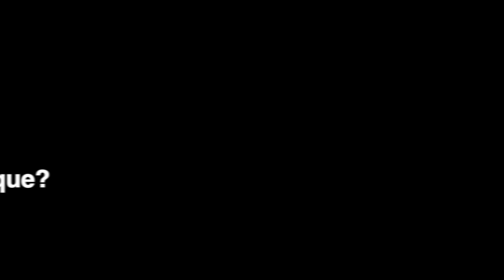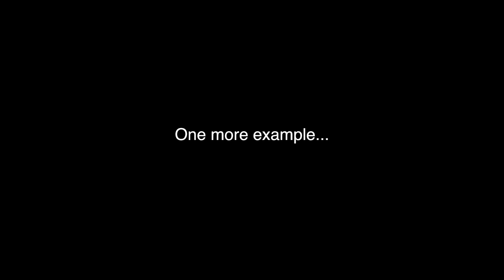Mantra Tecnique-Nija Escape Bozzolani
Emanuele: It's strange for me, strange for us, to explain this concept because it could also be slightly misinterpreted given the name, no? We decided to call this kind of exercise 'Mantra Technique', so the name itself may already make us laugh, or scare us. What is a mantra? A mantra is the vocal repetition of a word that in its inner depth awakens awareness in human beings regarding certain spiritual concepts. I don't know if I've explained myself clearly.  So [it's] the repetition of a word, usually in Sanskrit, one of the most ancient languages in the world, initially repeating the concept aloud in a very mechanical way, thinking it over, then gradually more intimately until the vocal part almost disappears, repeating the word mentally until it seeps into the unconscious part of your mind and reinvigorates the spiritual concepts related to it.  We don't want all of this, ok? Our approach is much more material, much more technical. What is a Mantra Technique? A set of techniques grouped together that are repeated over time and can give to those who try them a certain sensation that awakens the awareness of this combination of gestures.  Each one of you could use one or more Mantra Techniques. Again, we decided to call them this because it is also essential that you have the knowledge of how to approach this repetition. They are real techniques that also depend on the situation. There are many different variations; I've created different types. Some can be used in a situation where there is an exchange with the person in front of me; many start from an attack, many from the middle of an attack and others can be used in defence. However, they are performed with a certain complexity and contain movements that only by understanding their true essence allow you to fully unlock this technique. Is this clear? More or less! The more philosophical aspects explained, now I'll show you the Mantra Techniques I had in mind for you today. With Grillo, I was thinking of formulating a part of these Mantra Techniques in a way that each of you can contribute. I can assure you that if done well, the Mantra Techniques, let's call them that, let you take very intimate, personal concepts with you, that if practiced with a certain concentration, physical relaxation and repetition necessarily make you understand these same concepts: for example the concept of staying light on your feet, technical concepts of keeping your weight centred, concepts concerning the use of your shoulders, concepts based on presence, on how to use distance, and so forth.  Ok? We'll give it try? It's a small adventure, you have to help me out, and [these techniques] have to be practiced in a certain way. It requires a moment of concentration and practice. One important thing, when you repeat a Mantra during meditation, if I may express myself in this regard, you shouldn't already imagine what you are going to gain, free yourselves completely, rely on this disinterested repetition and let all of your tensions go. Slowly, slowly you will find that even if it doesn't happen all at once, you will unlock them step by step, completing the set techniques we are going to show you. You should be aware that there are hidden aspects within these techniques, I'm sure of it; there are some hidden things that you will gradually understand. Ok? Let's give it a go; it's an experiment that we are going to do together. Ok? Let's make a bit of space.

Mantra technique: NINJA ESCAPE created by Emanuele Bozzolani IPFT Master Coach